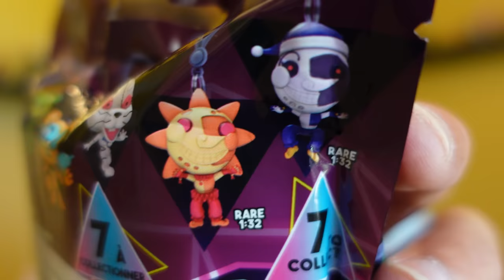Five Nights at Freddy's!!! Stole Billys Mystery Toys (Billys Toy Review)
FNAF FREDDY and Friends takes Billys Mystery Toys and makes him do challenges to win them back!! Will billy be able to complete all the challenges or will he lose his FNAF Mystery toys forever..